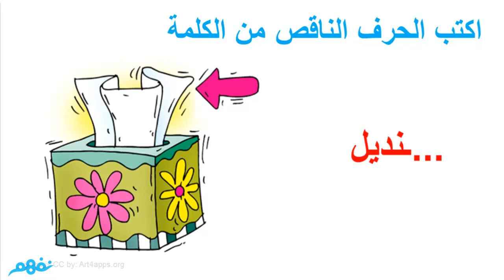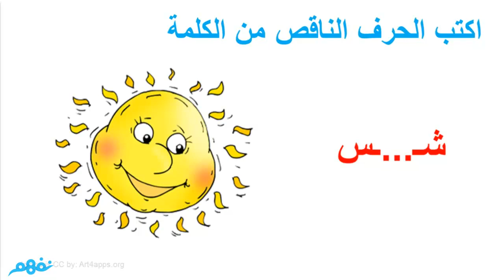حرف الميم | اللغة العربية | الصف الأول الابتدائي | مصر | نفهم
حرف الميم | اللغة العربية | للصف الأول الابتدائي | الترم الأول | المنهج المصري | نفهم